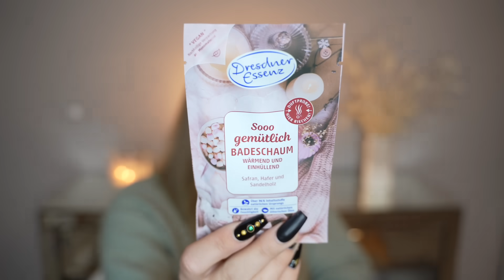Meine geliebten Winterfavoriten & DM Neuheiten! 🛍😍 | Michèle Schmidt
Meine Lieben, es ist mal wieder an der Zeit gemütlich zusammen zu sitzen, um über ein paar meiner vielen Produktlieblinge zu sprechen! :-)
Ich hoffe sehr, dass euch mein neues Video gefällt & wünsche euch ganz viel Spaß beim Nachshoppen!

Checkt unbedingt die diese Woche (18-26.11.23) täglich neuen hammer
Black Week Überraschungsangebote bei Yepoda:

Code: MICHELEBLACK

❤ ÜBER MICH
Ich heiße Michèle (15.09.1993) komme aus Schleswig-Holstein
und arbeite als gelernte Drogistin im dm-drogerie markt.

📽 EQUIPMENT ⤵

📬 Postfach:                  📦 Paketstation:
Michèle Schmidt                  Michèle Schmidt
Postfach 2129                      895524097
25437 Tornesch                   Packstation 155
                                                25421 Pinneberg

INFOS ⤵

 'Bei diesen Links handelt es sich um Werbung bzw. Partner Links.
Wenn du etwas über einen Partner Link bestellst, bezahlst du nicht
mehr aber du unterstützt mich mit einer kleinen Provision. :)

''PR Samples:
Dieses Produkt habe ich kostenfrei und bedingungslos erhalten.
Ich muss nicht zwingend darüber berichten./2orMW6E​​